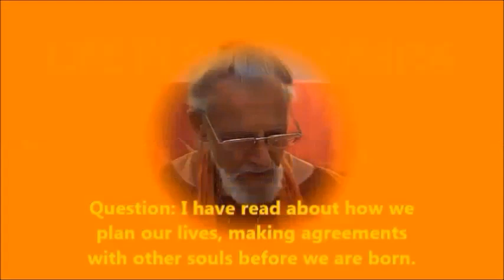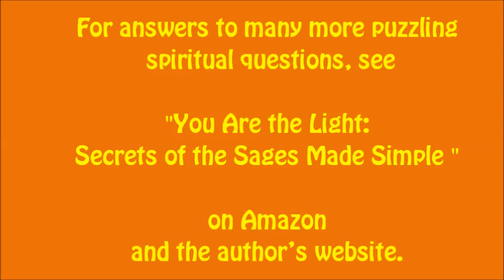Pre-LIFE PLANS & KARMA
Do we make plans for the next life in between death and rebirth? An enquiry into the causes of entry into cyclic life-dreams and the ensuing karmic repercussions.